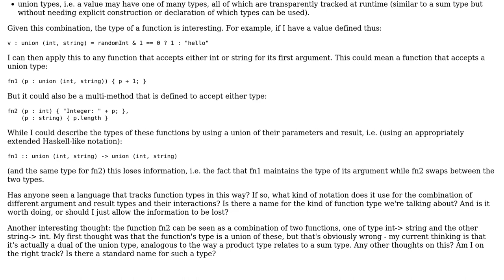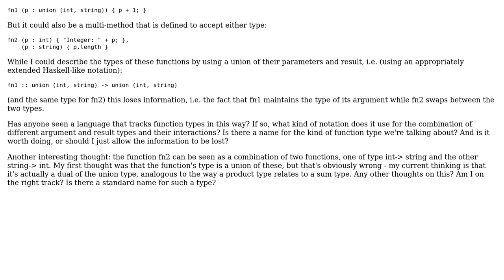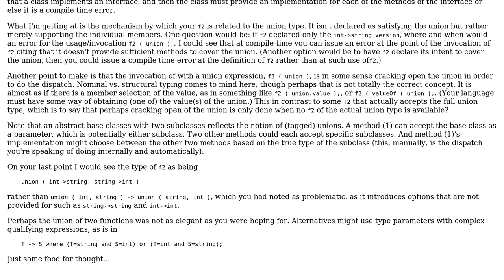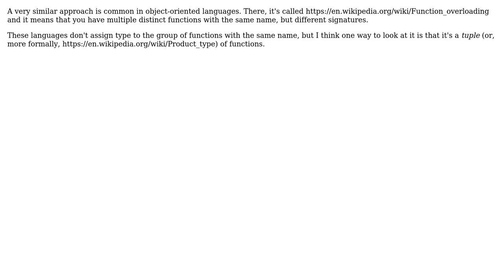Software Engineering: Type of multi methods in a static object-functional language (2 Solutions!!)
Software Engineering: Type of multi methods in a static object-functional language

With thanks & praise to God, and with thanks to the many people who have made this project possible! | Content (except music & images) licensed under CC BY-SA | Music | Images & others | With thanks to user svick user Jules user Erik Eidt and the Stack Exchange Network Trademarks are property of their respective owners. You are responsible for your own actions.